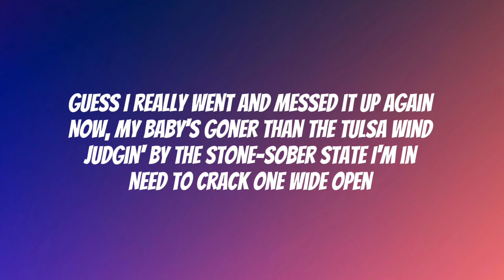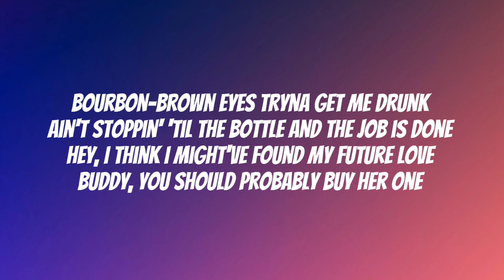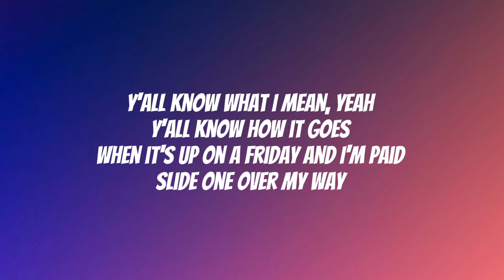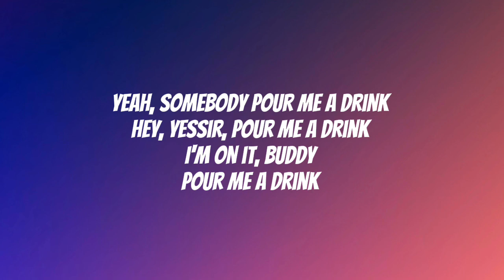Post Malone- Pour Me A Drink ft. Blake Shelton (Lyrics)